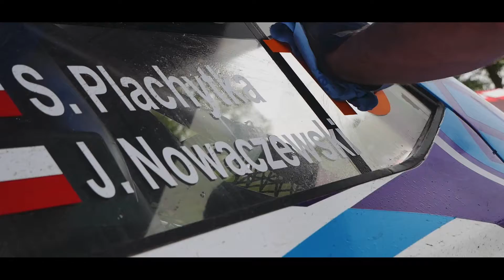RAJD NADWIŚLAŃSKI 2021 l PŁACHYTKA / NOWACZEWSKI l SKODA FABIA Rally2 EVO l